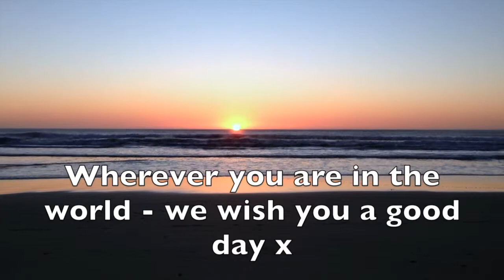Sunrise Gisborne 21st October 2015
Gisborne is the most easterly city on the world dateline. It is therefore the first city each day to see the sun rise. This is sunrise on 21st October 2015 at Wainui Beach. I hope you enjoy it.